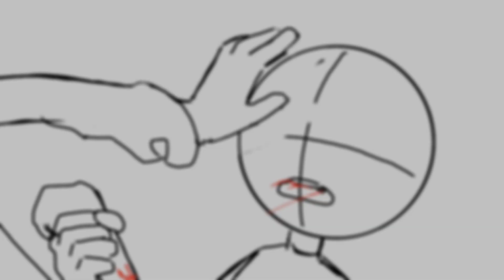people eater [tw: flash light]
time: omg a month.. I'm so slow

I slightly changed Walter's palette and Casper's design :)

someday i will stop making videos about cannibalism

sb:4,81